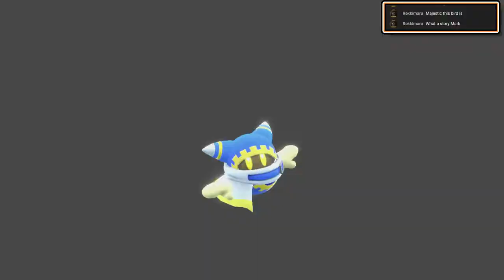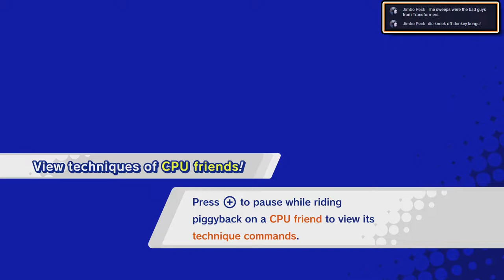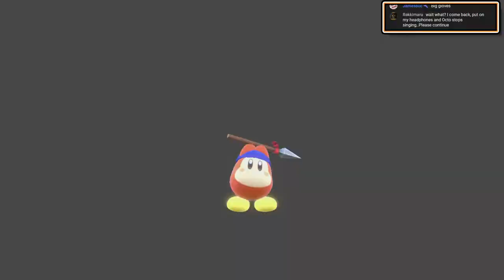CATCH A FLYING STAR - Kirby Star Allies (Switch) - Livestream: Part 2: FINALE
This game is so excessively cute... last time we met new buddies, made a friend circle (and devastated the countryside with it), and teamed up with a hamster-owl-fish trio who quickly became Tiggy's favorite in the game. And now it's time for more!

Kirby Star Allies is a platform game developed by HAL Laboratory and published by Nintendo as part of the Kirby series. It was released worldwide on the Nintendo Switch on 16 March 2018. The game has sold 2.10 million copies as of September 2018, making it one of the best-selling games on the Switch.

Kirby Star Allies is a 2.5D platform game played from a side-on perspective. Players control the series' titular protagonist Kirby who can be accompanied by up to three companions. Kirby can throw hearts at enemies to turn them into allies. The game can be played alone with the game's AI controlling companions or cooperatively with other players controlling companions. When Kirby has companions, new special attacks become available which allow Kirby to combine his abilities with those of his allies', a feature not seen since Kirby: Squeak Squad. The elemental fusions last for as long as the power is held or until a new element is introduced over it, while some of the combinations are single-use moves that bear more of a resemblance to the combinations found in Kirby 64: The Crystal Shards.

Kirby Star Allies was developed by HAL Laboratory and published by Nintendo. The game is thought to be based upon the first incarnation of the cancelled Kirby game for the Nintendo GameCube, the trailer for which shows Kirby making multiple helpers, akin to the fundamental element of Star Allies. The game was initially teased under the tentative title Kirby during the Electronic Entertainment Expo 2017. In September 2017, the game's official title was announced during a Nintendo Direct presentation. The game was released for the Nintendo Switch game console on 16 March 2018. On 3 March 2018, a free demo of the game was released on the Nintendo eShop showcasing two of the game's stages.

Kirby Star Allies received "mixed or average reviews" according to video game review aggregator Metacritic. Critics praised the game's visuals, saying that they are "gorgeous", however they criticized the game's easy difficulty with Kyle Hilliard from Game Informer saying that "[Kirby Star Allies] demands so little from the player that I sometimes felt like I was barely involved at all".

Critics praised the game's soundtrack. Hilliard called the game's soundtrack "fun and bubbly" and GameSpot reviewer Peter Brown and IGN reviewer Brendan Graeber calling the soundtrack "catchy".

Upon the game's launch, Kirby Star Allies became the fastest selling Kirby game in the United Kingdom. Kirby Star Allies sold 222,031 copies within its first week on sale in Japan, which placed it at number one on the all format sales chart. By the end of March, it had sold over a million copies. As of September 2018, Kirby Star Allies has sold 2.10 million copies.

Wikipedia contributors. Kirby Star Allies. Wikipedia, The Free Encyclopedia. December 19, 2018, 01:51 UTC.